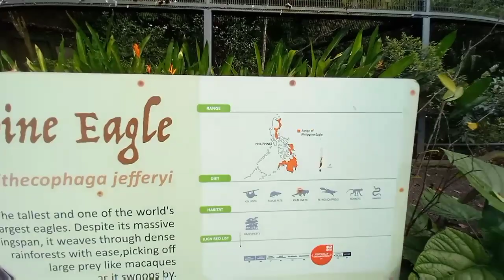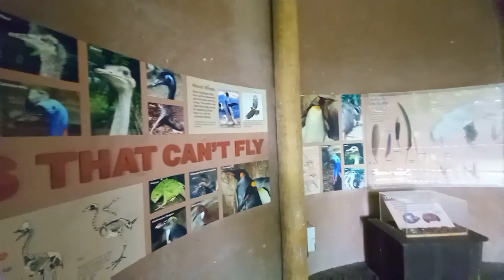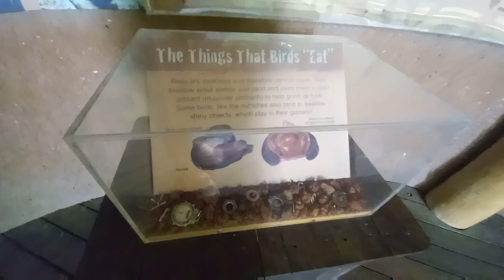LORY LOFT and the dancing lory / Jurong bird park/ Philippine eagle from davao/Buhay ofw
One of our four walk-in flight aviaries, Lory Loft is home to over ten species of gloriously-coloured lories and lorikeets.